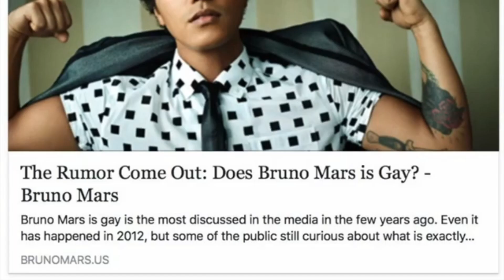Trap memes Volume 10 Felix edition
Kimimorra Delkirin#2388